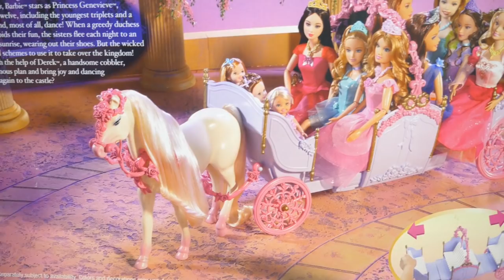Princess Barbie Expandable Carriage doll Dresses Rapunzel Ariel Snow White Cinderella Elsa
"Princess Barbie Expandable Carriage Princess doll Dresses Rapunzel Snow White Ariel Cinderella Belle Elsa"

I opened a Barbie's new toy!
It is an introduction video of "Extensible carriage" toy.
There are beautiful horses on this carriage.
The purple carriage is a four-seater.
However, you can expand it by expanding the carriage to the left and right.
It will turn into an 8-seater carriage!
It is a very exciting toy.

Music Info:
Source: https: // Isrc = USUAN 1100302